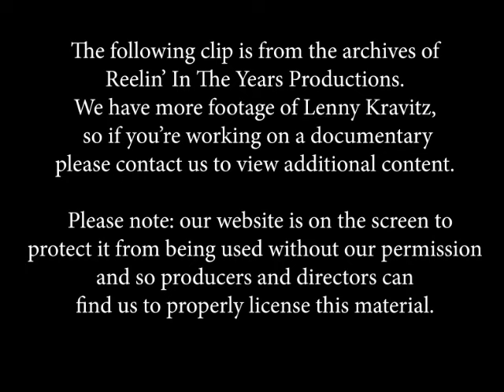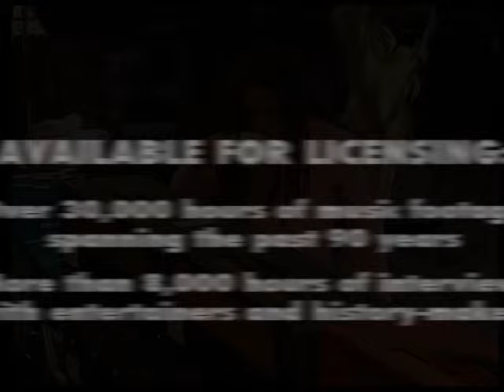Lenny Kravitz • “It Ain’t Over ’Til It’s Over/Are You Gonna Go My Way” • LIVE 1993 [RITY Archive]